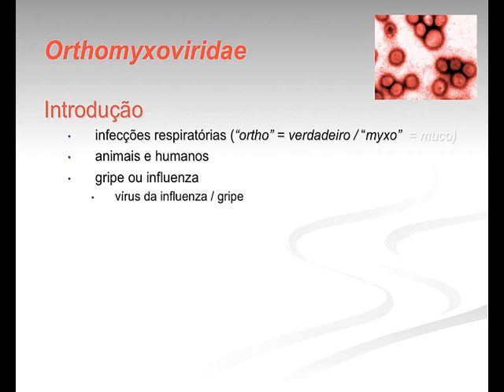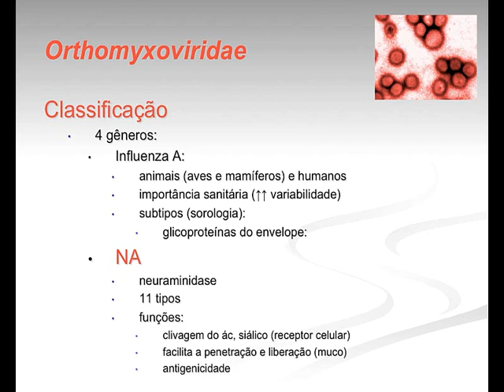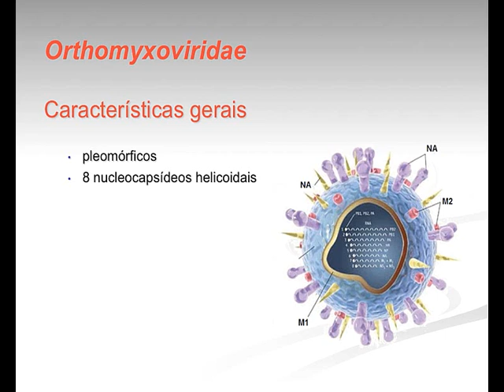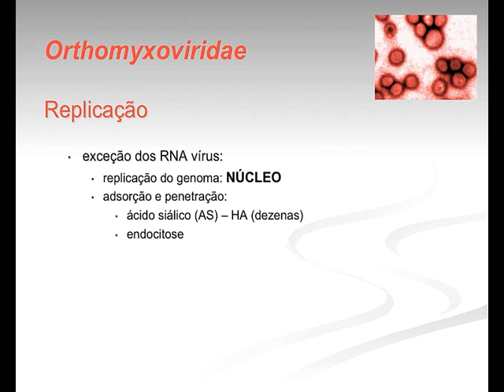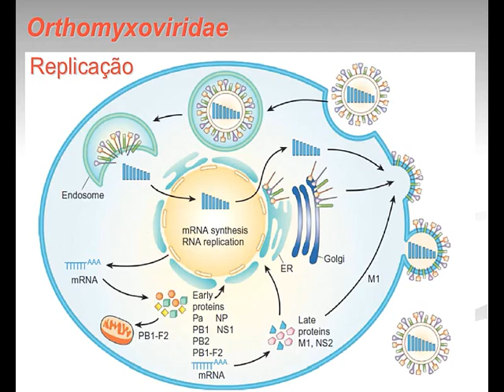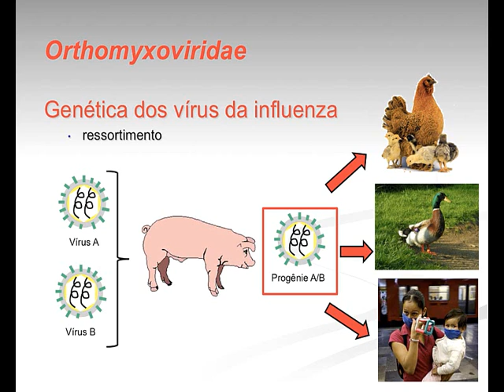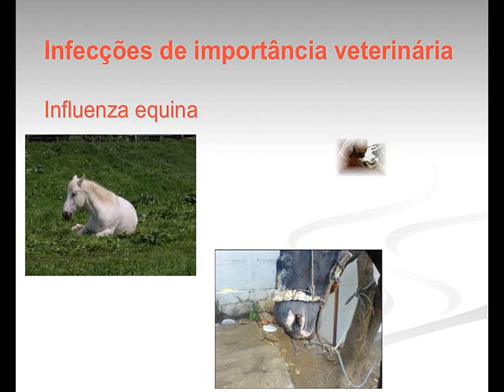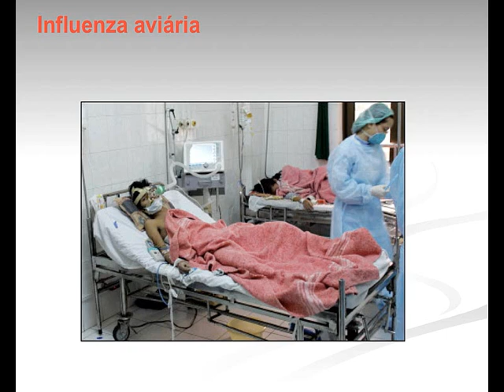Micro Vet 2015.2 Aula #5 - Família Orthomyxoviridae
Aula da disciplina de Microbiologia Veterinária para o curso de Medicina Veterinária da Universidade Federal da Paraíba, ministrada em 04 de março de 2016. Nesta aula apresentamos os aspectos gerais da família Orthomyxoviridae: importância, classificação, arquitetura viral, genética dos Influenzavirus A,  replicação viral, principais subtipos de influenzavírus relacionados a doenças em animais domésticos.